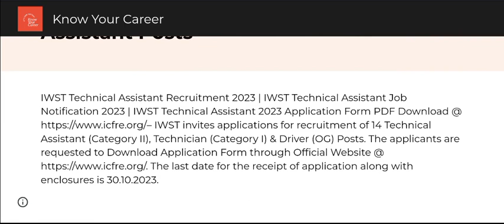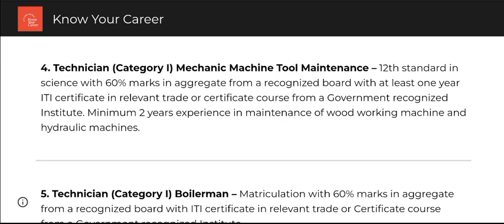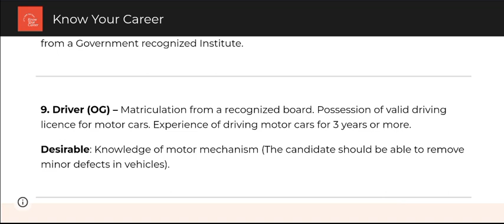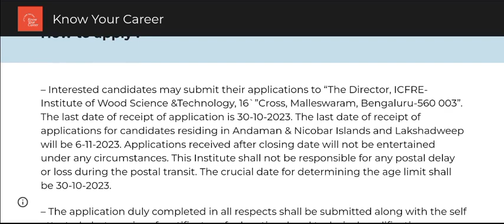மத்திய அரசில் நிரந்தர வேலை | IWST காலி பணியிடம் | 10th pass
In this video we will learn how to apply Institute of Wood Science & Technology vacancy 2023